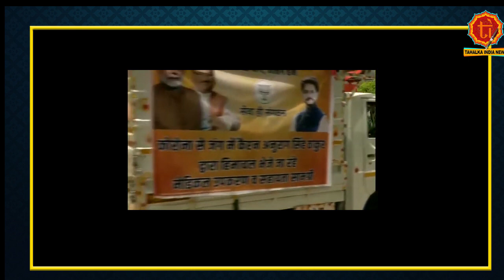Himachal Pradesh| BJP Chief J.P Nadda ने रखी 2 Oxygen Plant नींव !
To mark the seventh anniversary of the Narendra Modi government on Sunday, the BJP planned an extensive outreach exercise by carrying out Covid-relief activities which also take place in areas bordering the Line of Control (LoC) in Jammu and Kashmir and other remote villages across the country.

BJP के राष्ट्रीय अध्यक्ष जेपी नड्डा ने हिमाचल प्रदेश के लिए कोविड राहत सामग्री को झंडा दिखाकर रवाना किया. इस दौरान केंद्रीय मंत्री अनुराग ठाकुर भी मौजूद रहे

देश और दुनिया की हर हलचल पर पैनी नजर। हमारी वेबसाइट पर जाने के लिए क्लिक करें